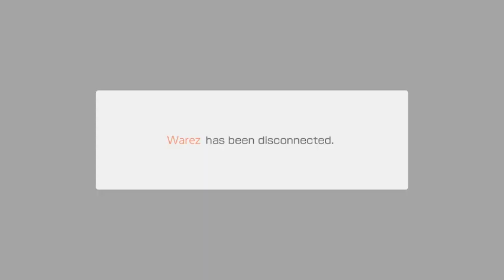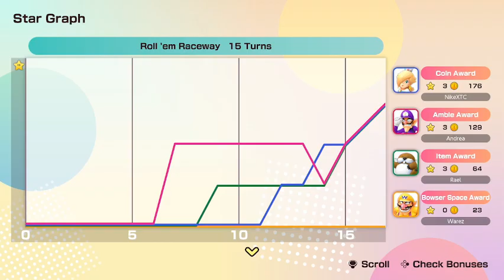JAMBOREE #14 Roll 'em Raceway (Rael, Warez, Ness, NikeXTC)